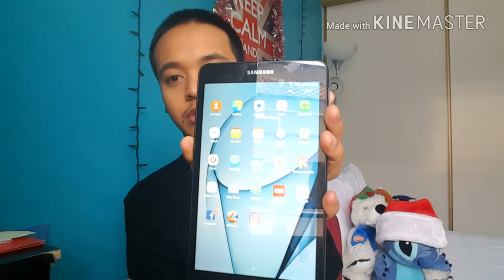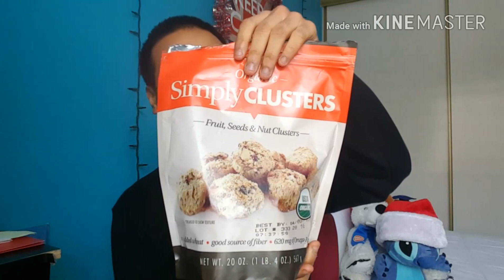December Favorites 2016!!!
I hope you guys enjoyed it. Also Happy 2017 to you and your family and be sure to stay safe throughout the year of 2017!!!